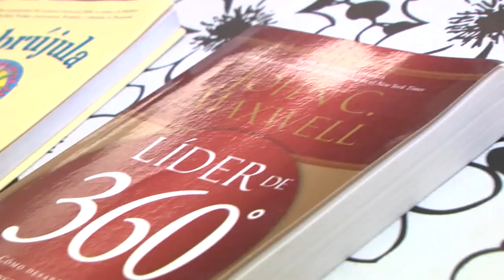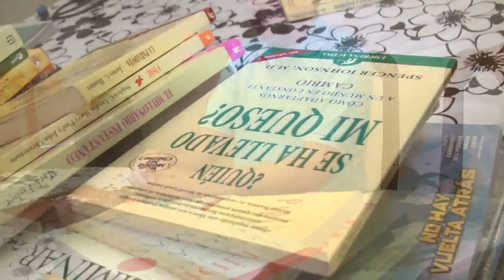TRAS LA LUPA Marcelino Ledesma